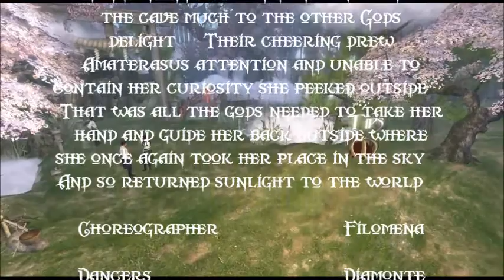The Monarchs. Myths and Legends - 1. Amaterasu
The Monarchs
Myths and Legends
Amaterasu

Like the dawn breaks in the East, so we will begin our show there. With the story of the Japanese goddess of the sun, Amaterasu, who became so upset that she hid herself in a cave and cast the land into darkness.

The other gods tried to lure her back out into the world, but nothing would convince her to leave the cave.

Nothing until the goddess of the Dawn began dancing a sacred dance in front of the cave, much to the other God's delight. Their cheering drew Amaterasu's attention, and unable to contain her curiosity she peeked outside. That was all the gods needed to take her hand and guide her back outside, where she once again took her place in the sky. And so returned sunlight to the world.

Choreographer  Filomena

Dancers  Diamonte
   Diiar
   Elayn
   Lina
   Royal
   Storm